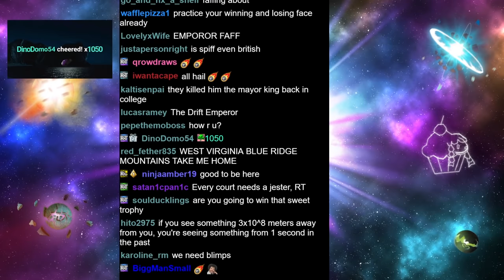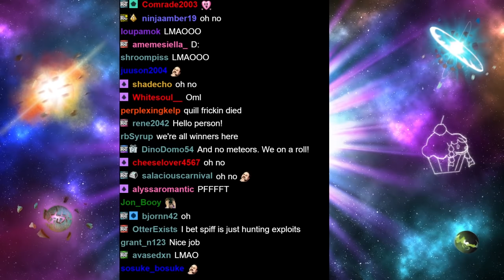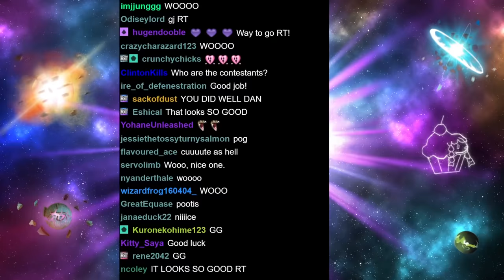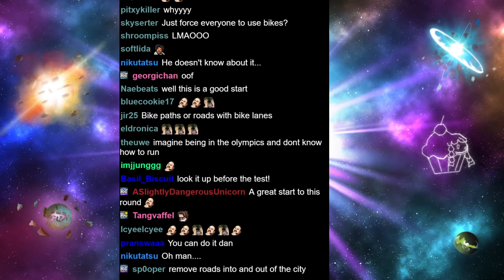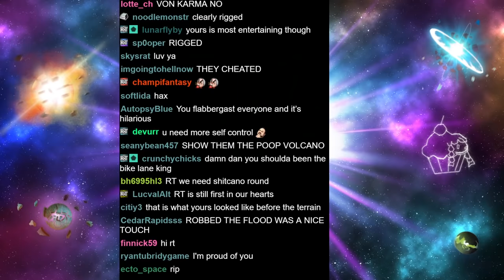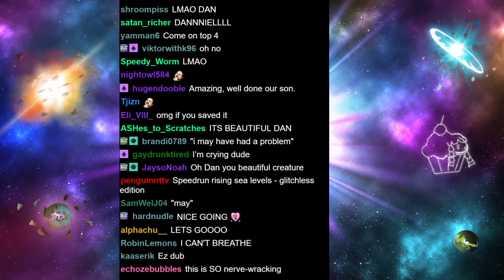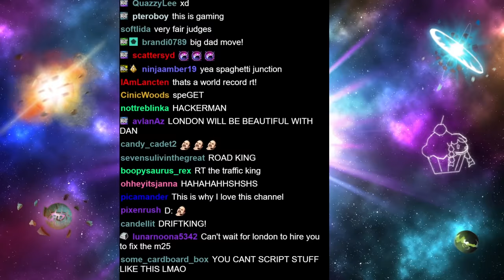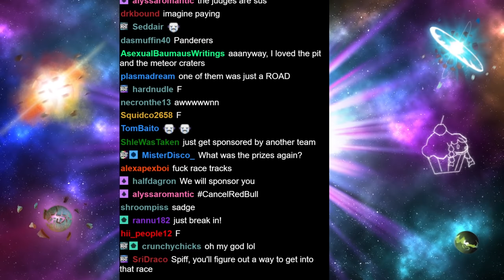I Entered a Cities Skylines Tournament. It Went Wrong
I'm a professional eSports athlete now, no seriously

Myself, The Spiffing Brit, Quill18 and Biffa were sponsored to take part in a professional eSports Cities Skylines Tournament organized by Red Bull. This was the first of its kind eSports Cities Skylines, and I used incredibly stupid means to take part.